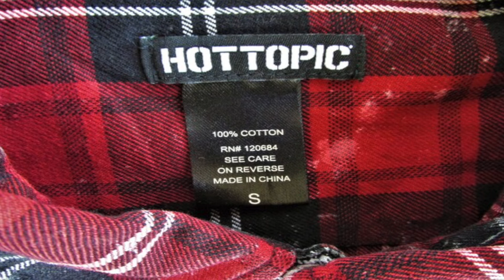Stare down the barrel of GTA 6 or 007 Goldeneye?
Proving we aren’t that we are modern…wait 007 is back?!?

Justin - keen for some 007
Jace - GTA 6!
Brady - Shares some questionable material
Justin - Dungeon Master
Jace - Gamer
Brady - Otaku

Join us for Basement Discourse episode 44.